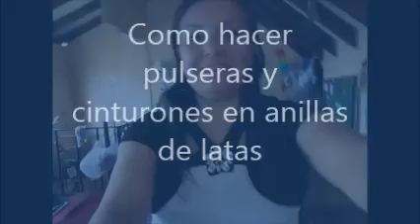pulsera y cinturon en anillas